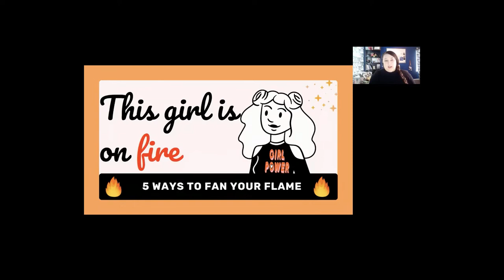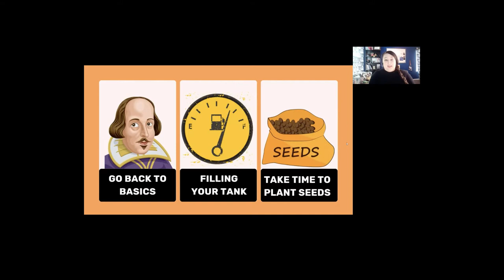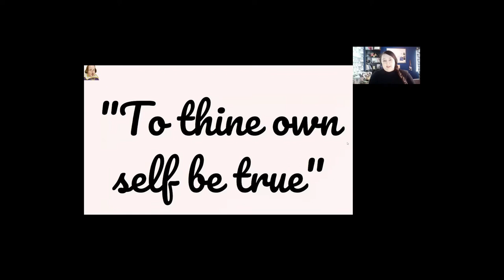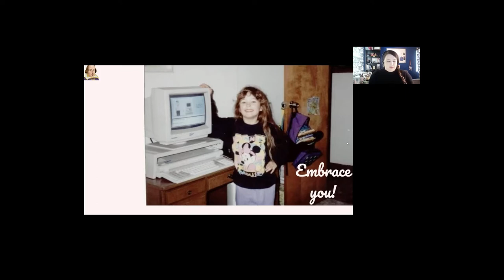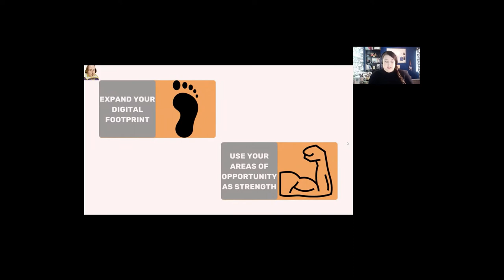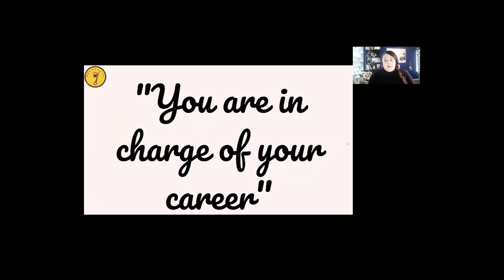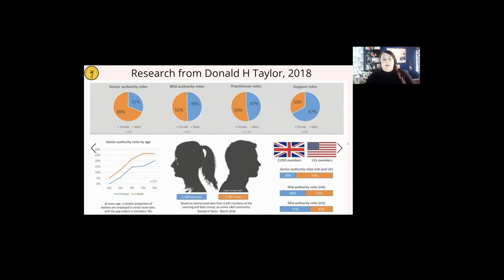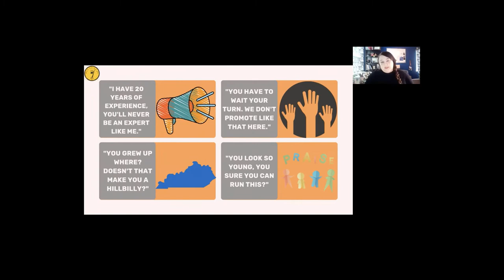Cara North - This Girl Is On Fire: 5 Ways To Fan Your Flame | The Women of L&D Conference 2021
Many of us suffer from FOMO and find ourselves scrolling through social media and wondering how it seems that everyone else is successful. It doesn't matter where you are in your career, there are several things you can do to fan your own flame.

In this session, we will explore ways that you can take control of your own career and help you explore your own mindset of what success looks like.